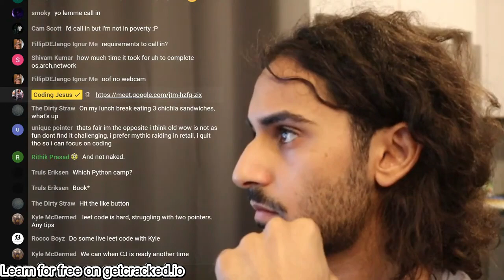Top 5 kindergarten attender wants to break into quant trading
Yall need to calm down

Quant SWE Resources